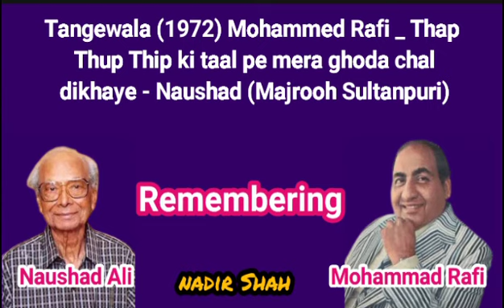Tangewala (1972) Mohammed Rafi - Thap Thup Thip kii taal pe mera ghoda chal dikhaye - Naushad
Tangewala (1972) - Mohammed Rafi - Thap Thup Thip kii taal pe meraa ghoRa chaal dikhaaye - Naushad (Majrooh Sultanpuri)